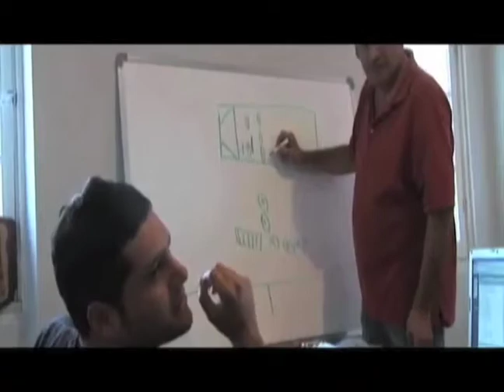SR Salvando al sol perez.mov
Cinelatino en entrevista exclusiva con el talento de Salvando al Soldado Perez